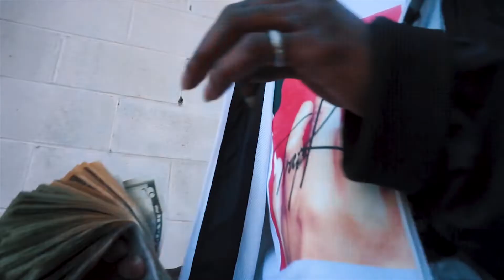GOLDMOUTH - BAGS (SHOT BY NOVI LEE)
New Music Video Shot by Novi Lee Editing by Drumi Films